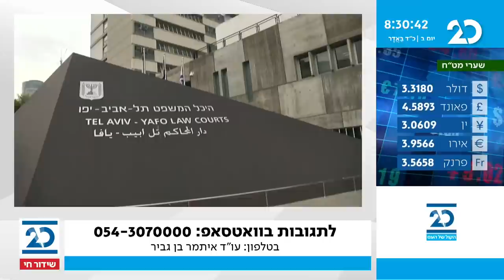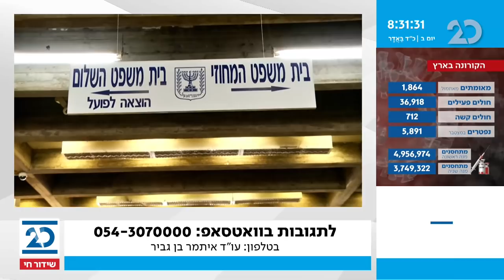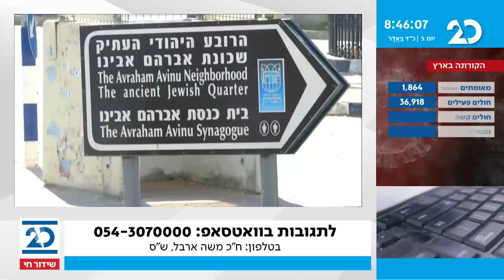בוקר טוב ישראל עם בועז גולן | 8.3.2021 | התכנית המלאה